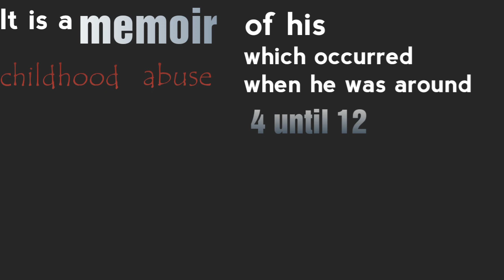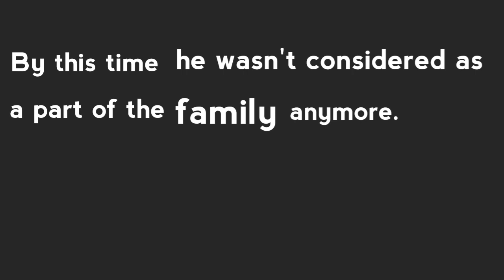A Child Called "It" - David Pelzer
Image sources: Google images

Apologies if it goes to fast

Done by: Basirah, Block 2B

(I don't know how to make the thumbnail...)